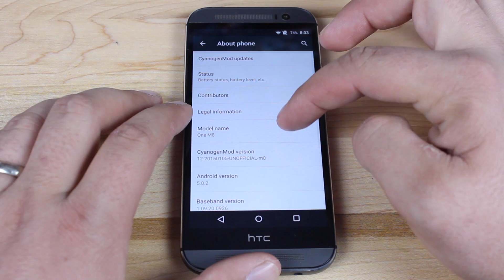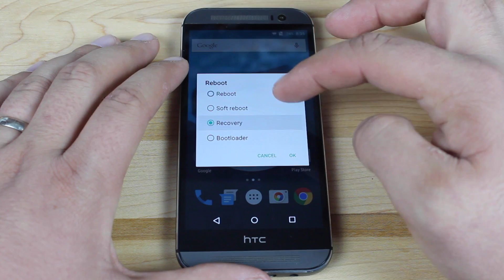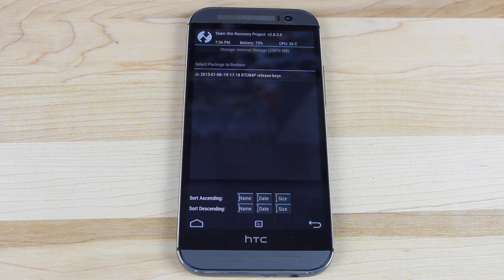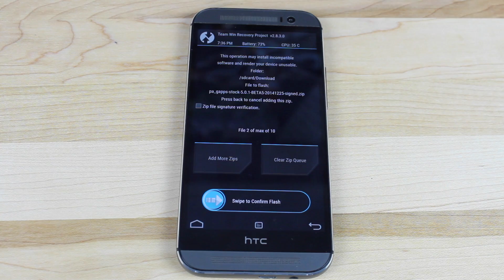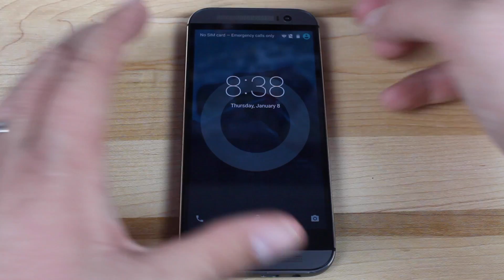How To Install Android 5.0.2 Lollipop on the HTC One M8